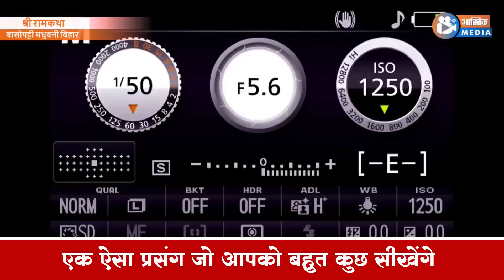एक ऐसा प्रसंग जो आपको बहुत कुछ सिखाएगी ! जरूर सुने | Ye Katha Aapko Bahut Kuch Sikhayegi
एक ऐसा प्रसंग जो आपको बहुत कुछ सिखाएगी ! जरूर सुने | Ye Katha Aapko Bahut Kuch Sikhayegi देवी चन्द्रकला जी

जीवन की सीख देने वाली कहानी - किसी भी तरह की कमी हमारे अपने अधुरे प्रयास की वजह से है फिर भला ईश्वर को दोषी ठहराना तो मुर्खों वाली बात हुई। क्योंकि ईश्वर तो जीव धारी के द्वारा किए गए कर्मों के साक्षी बने रहते हैं।
हमारी जिंदगी में आने वाली परेशानी कई बार हमे जिंदगी के वो सबक सीखा देती है जो शायद हम कभी सीख ही नहीं सकते। परेशानियां और खुशियां जिंदगी में आती जाती रहती हैं, और इन्ही परेशानियों से हम या तो कुछ सीख लेते हैं |

कथावाचिका - मानस विदुषी चन्द्रकला जी
निवासी - श्री अयोध्याधाम

➤ यहाँ आपको कृष्णा भजन, लाइव रामकथा , भगवान कृष्ण, और देवी चन्द्रकला जी के द्वारा बताये गयी सनातन धर्म की कुछ महत्वपूर्ण जानकारी को प्राप्त कर सकते है !

संगीतमयी अद्भुद रामकथा की अमृतवर्षा के लिए सम्पर्क करें...

1. जिंदगी बदल देने वाला प्रवचन |

2. जबरदस्त कहानी |

3. राम कथा का अद्भुत प्रसंग |

4. राम कथा का अद्भुत प्रसंग |

5. 2022 Ke Top Bhajan